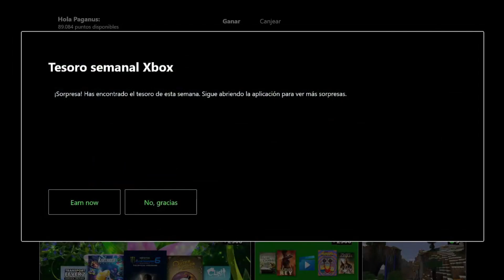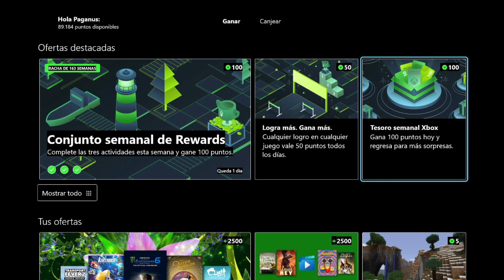🤑 Gana 100 Puntos De Microsoft Rewards 🥇 En Tesoro Semanal De Xbox 🔥 Xbox Series X 💚 Puntos Rewards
Con este TesoroSemanalDeXbox de manera fácil y rápida Gana100Puntos de MicrosoftRewards, toda la información en el video.